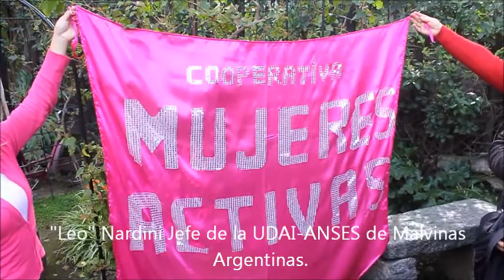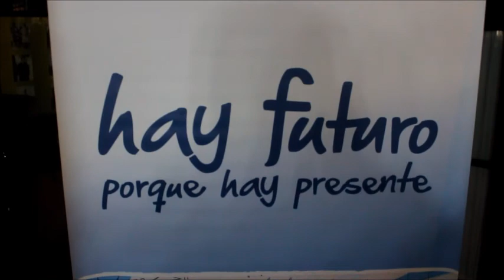Entrega de Estatutos a Cooperativas del Ellas Hacen -Leo Nardini